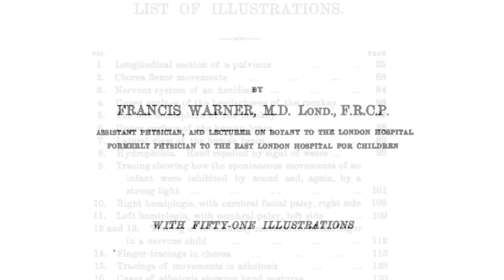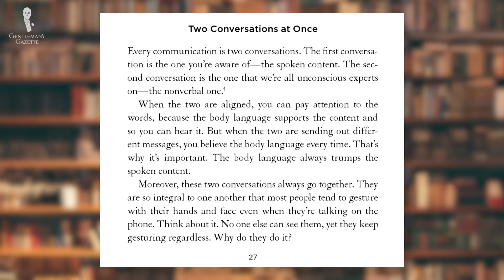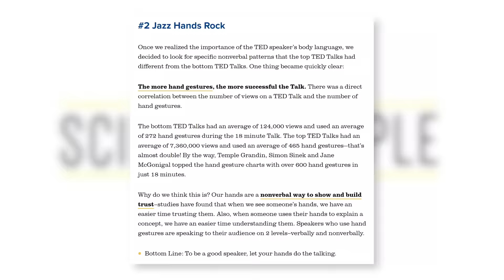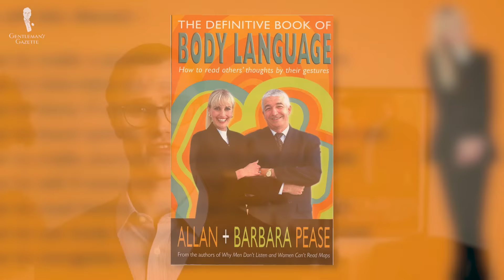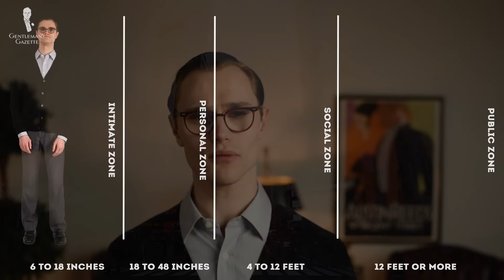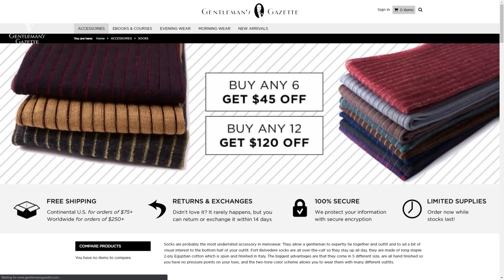Gentlemen's Body Language Etiquette: Polite Ways to Sit, Stand & Walk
Does your body language have an impact on how you are perceived by other people? How can you comport yourself as a gentleman?

VIDEO CREDITS:
- Script: Ana Liza Banaynal & Preston Schlueter

SHOP THE VIDEO:
1.Dark Grey Socks with Burgundy and White Clocks in Cotton - Fort Belvedere

Gentleman's Gazette
Why Is Body Language Important?

Just as important as verbal communications are the things you're doing non-verbally to try to communicate your point and your mood to others. Though various different studies have tried to quantify just how much information in a conversation is communicated nonverbally, these numbers aren't concrete. Even so, it's well established that nonverbal communication, for example, the ways in which you sit, stand, gesture, walk, and more do play a role in how you're perceived.

Physical expression can communicate both attitude and message. And what's more, these nonverbal cues can sometimes be more persuasive than what you're actually saying.

So, while specific actions like gestures might be interpreted differently based on geography, being generally aware of your demeanor and comportment is essential in being understood; whether in social or business settings. The etiquette guidelines we'll lay out today then will improve conversation, minimize misinterpretation, and overall reflect more positively on you.

00:00 Introduction
02:26 Eye Contact and Expression
03:54 Hand Gestures
05:03 How A Man Should Sit
08:41 How A Man Should Stand
11:08 A Note: Personal Space
12:58 How A Man Should Walk
16:53 Outfit Rundown

If you struggle to pick up on social cues for any reason, say, for example, being on the autism spectrum, find someone you trust, and have a private conversation with them about how to build up your perception of social cues moving forward. On the flip side, if you know someone who struggles to pick up on these cues be patient and kind with them but never patronizing.